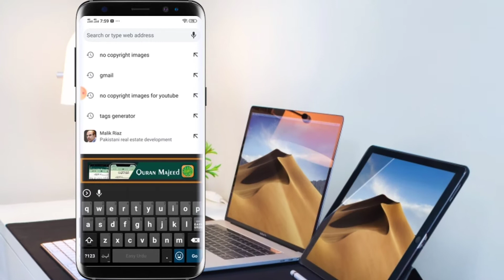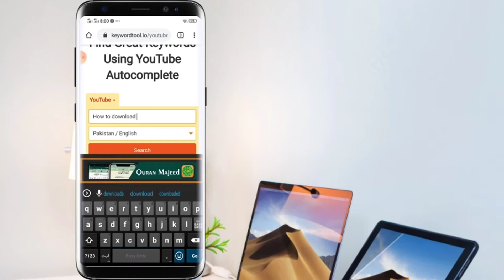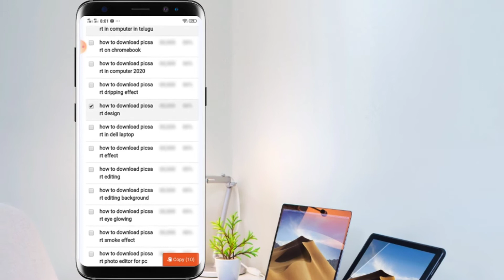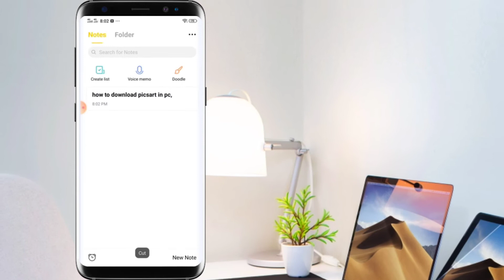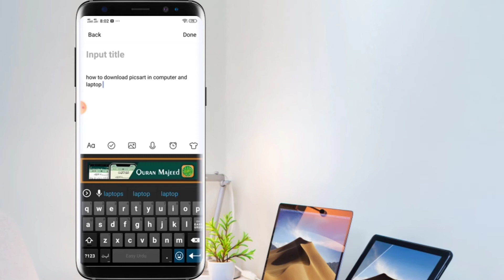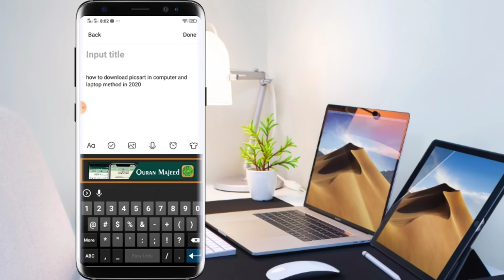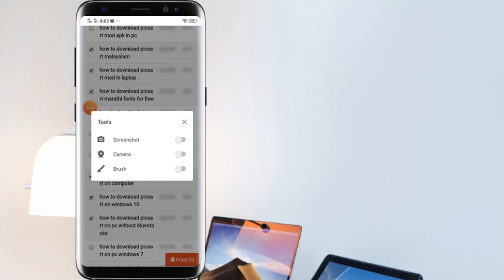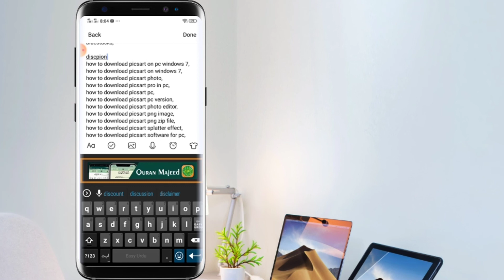Write title tags descripions for video viral on youtube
title tags descripions keise lagaty hain youtube videos mein or video ko viral keise karte hain